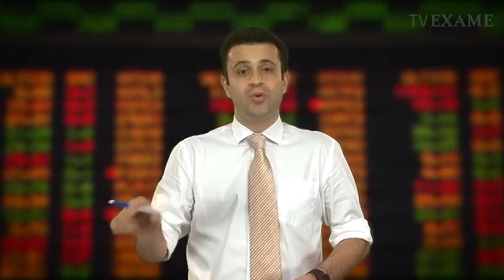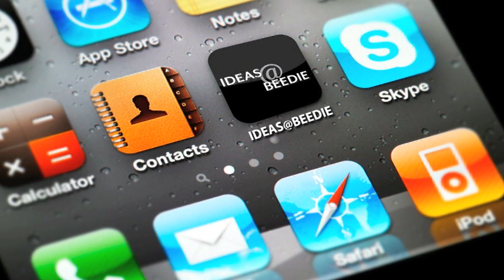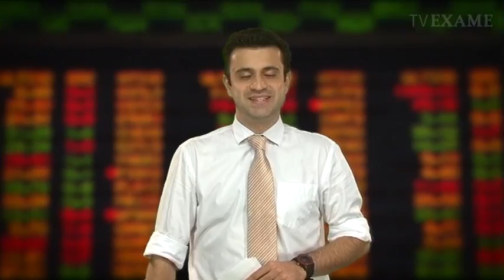Direto da Bolsa - 25 de julho de 2012 - 2ª Edição